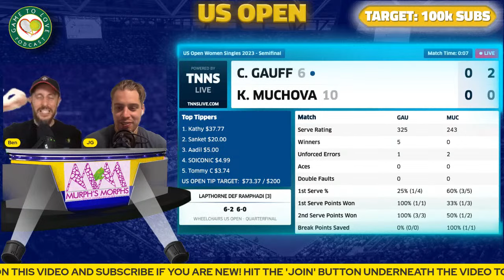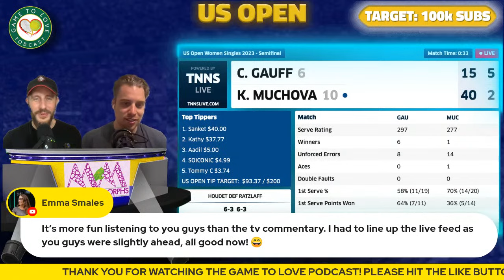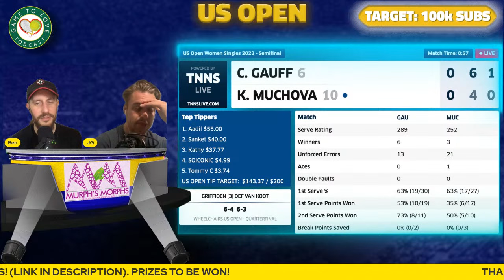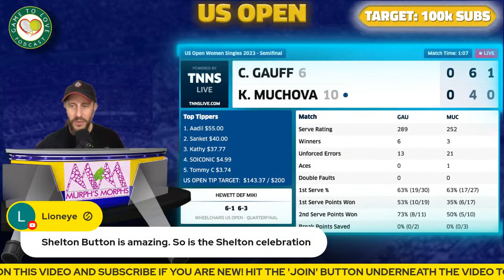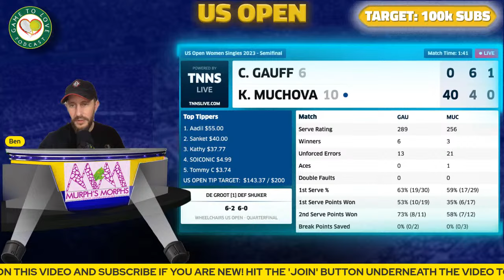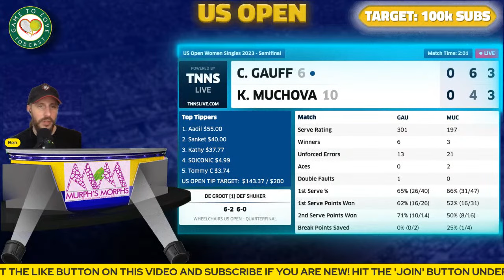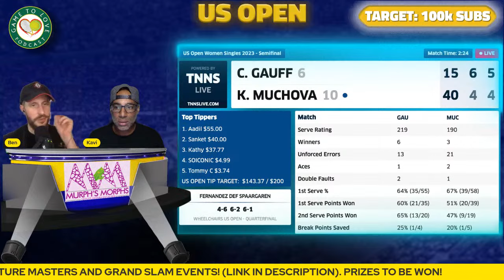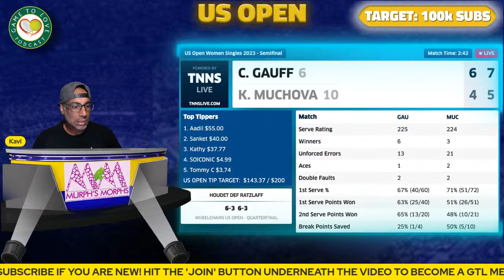GAUFF vs MUCHOVA | US Open 2023 Semi Final | LIVE Tennis Play-By-Play Stream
Coco GAUFF vs Karolina MUCHOVA LIVE WTA Commentary Watchalong stream for the semi final of the US Open 2023.

⏰ Time Stamps ⏰